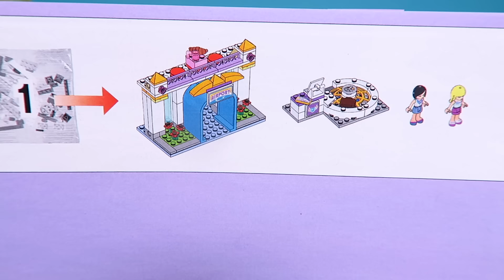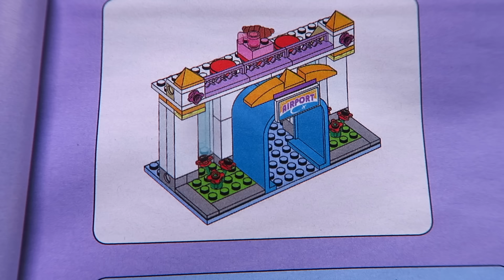Lego Friends Airplane and Airport Playset UNBOXING AND PLAYING FUN Toy Video for Kids Girls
Hi kids!  Today, I’m going to unbox the Lego Friends Heartlake Airport Playset.  Watch me how I unbox, build, and play the Lego Friends Heartlake Airport Playset.